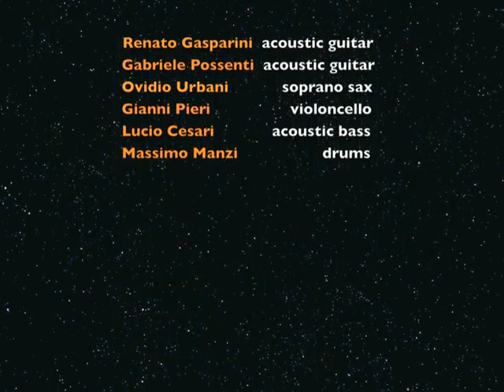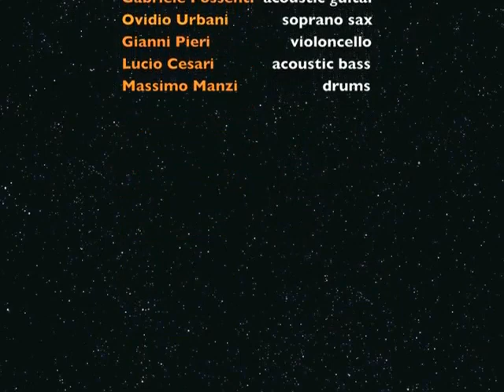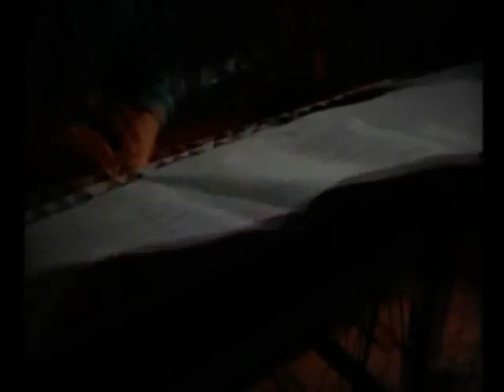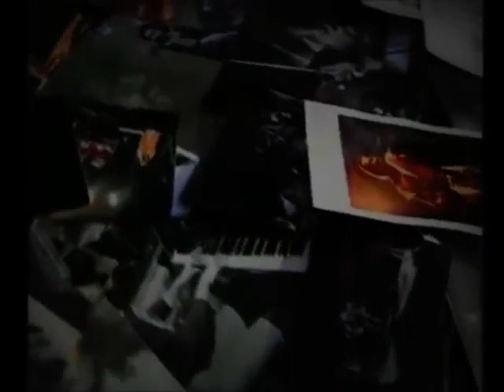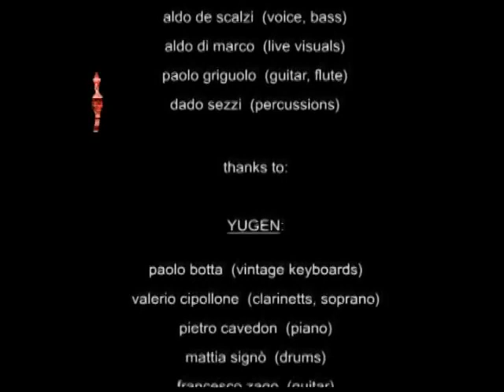70's Italian Prog--The return of the giants --VV Extreme Productions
Agorà-- Cavalcata Solare-Progressive Night Live  (00:00)
Agorà--Piramide di domani- Progressive NightLive  (07:26)
Rovescio Della Medaglia--Alzo un muro elettrico-  (14:14)
Arti & Mestieri - Positivo _ Negativo - 2000 - Live   (19:11)
ARTI E MESTIERI • Gravità 9,81 LIVE IN STUDIO   (30:12)
Banco del Mutuo Soccorso - Non mi Rompete Live ( 35:17)
BANCO DEL MUTUO SOCCORSO • La Conquista Della Posizione Eretta [Live, 2012]  (47:07)
BIGLIETTO PER L'INFERNO(Folk) • Ansia_Confessione [Live, 2017]
(58:41)
Garybaldi(Maurizio Cassinelli) - 26 Febbraio 1700, live @ La Casa di Alex (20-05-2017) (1:13:35)
Garybaldi (Maurizio Cassinelli)- Madre di cose perdute, live @ La Casa di Alex (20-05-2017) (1:19:00)
IL TEMPIO DELLE CLESSIDRE (Museo Rosenbach) • Zarathustra [Live in Seoul 2011]  (1:30:24)
LATTE MIELE Vision of Sunlight Live  (1:55:15)
Metamorfosi - Inferno  Roma -Planet Live Club Ottobre 2016  (2:02:25)
New Trolls - Nella Sala Vuota Full version  (Live)  (2:24:20)
Nuova Idea - Clessidra _ Un'isola - Live 2011  (2:39:16)
PFM  •  River of Life [Live in Lugano, Switzerland - 2008]  (2:53:09)
Picchio dal Pozzo - Merta (live in Milano)  (3:01:36)
Picchio dal Pozzo Live - Coccomelastico   ( 3:10:11)
PIS (Progressivamente Italia Supergroup) prova Vox Dei de L'Uovo di Colombo-  (3:18:46)
Prova dei PIS (Progressivamente Italia Supergroup) Padre da Reale Accademia di Musica del 1972  (3:21:16)
Semiramis - Luna Park - Dedicato A Frazz - Live in Genova 2017  (3:30:28)
SEMIRAMIS - Uno Zoo Di Vetro Live   (3:35:20)
SEMIRAMIS - Frazz [Live, 2017]  (3.43:27)
The Trip - Caronte- Live Prog Exhibition Rome  ( 3:47:22)